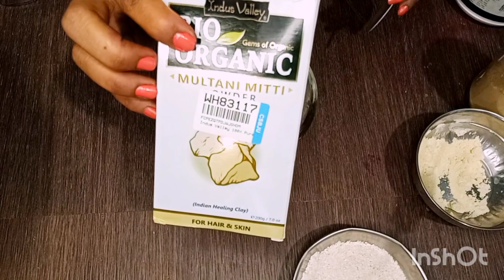ଖରା ଦିନରେ ଘରେ ବନାନ୍ତୁ ଏମିତି DIY Face wash //Home made face wash //DIY Face wash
AJI EHI video re aapna maanank saha share karichhi eka diy face wash, asha karuchhi ehi face wash use kari aapna maane bahut benefit paaibe and use kari mo saha feedback share karibe